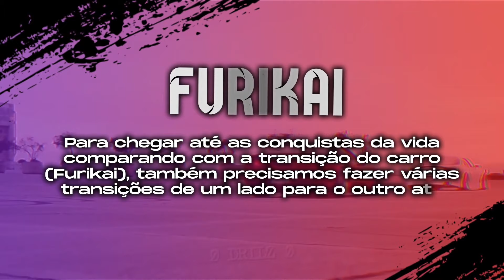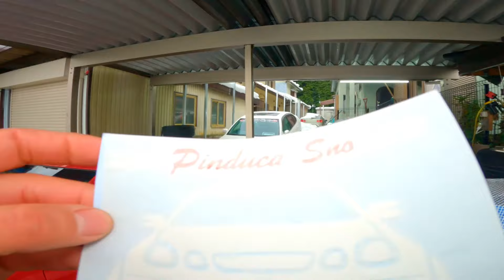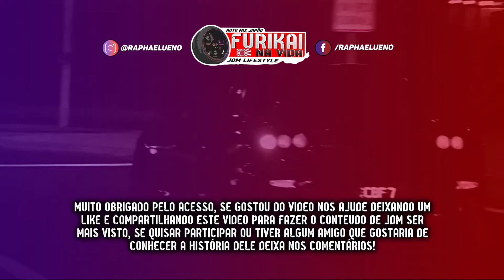"ELE VEIO PRO JAPÃO SÓ PARA COMPRAR UM OPALA #1 FURIKAI NA VIDA JDM LIFESTYLE PINDUCA SNO ARISTO 2JZ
CLIP ARISTO PINDUCA SNO: JDM Aristo V300 2JZ-GTE l DRIFT KING l PHONK l Music Video (no copyright) PINDUCA SNO

Salve rapaziada pra quem não me conhece meu nome é Raphael Ueno do canal Auto Mix Japão muito obrigado pela visita…
Videos quase todo dia 7:23 no Japão e 19:23 no Brasil
Conteúdo no Japão muito carro esportivo JDM em peso, vlog, eventos, carro turbo, restauração, Drift e muito mais…
Não esquece de se inscrever 🙏🏻 e deixar aquele Like que me ajuda muito👍😎
E quem tiver coragem compartilhar para ajudar o canal a crescer😀🙏🏻🙏🏻